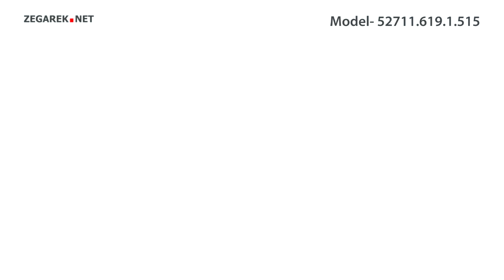Delbana Sevilla 52711.619.1.515 - Zegarek.net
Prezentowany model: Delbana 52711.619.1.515